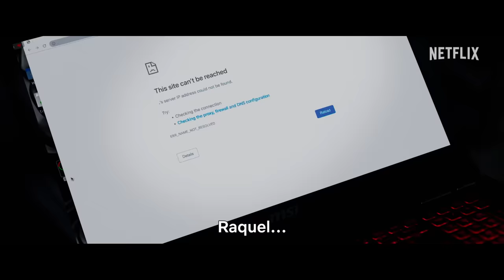A través de tu mirada | Tráiler oficial | Netflix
Sentir que es el principio aunque sea el final. La historia de amor entre Raquel y Ares vuelve a Netflix el 23 de febrero.

Tras los acontecimientos del verano, Ares y Raquel no encuentran la manera de continuar su relación y deciden tomar caminos por separado. Pero cuando se vuelven a encontrar en el invierno de Barcelona, el amor y el deseo que sienten el uno por el otro es innegable. ¿Podrán encontrar la manera de volver a estar juntos?